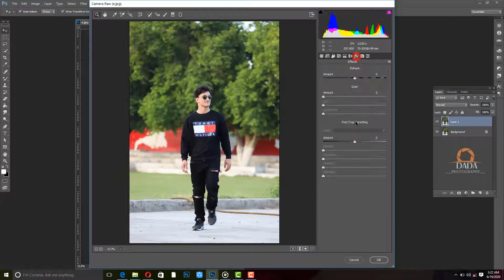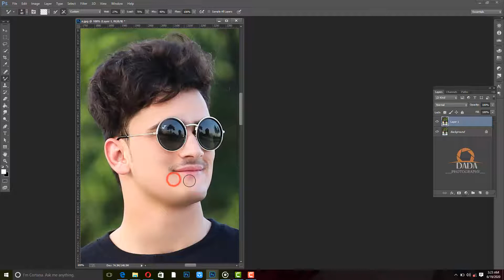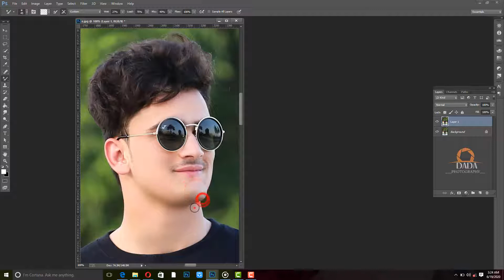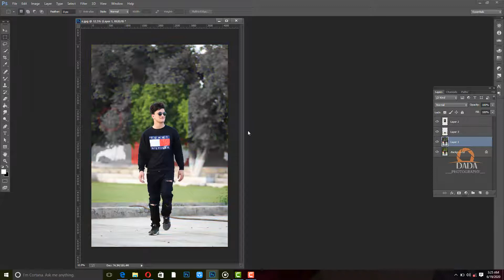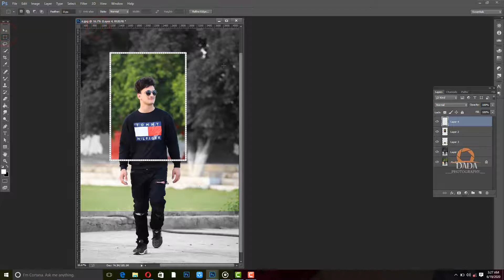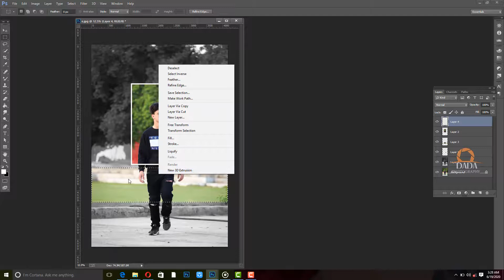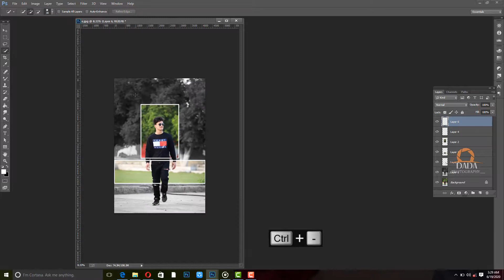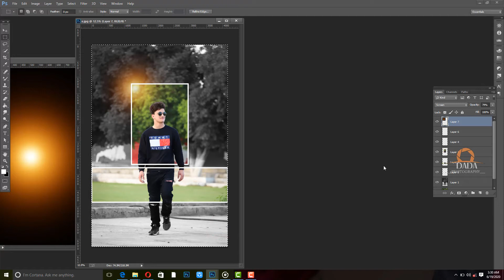2020 New Instagram viral Photo edit Photoshop cc /Dada creation/